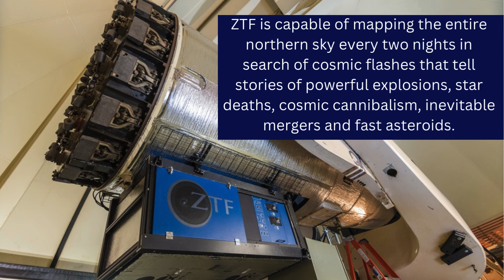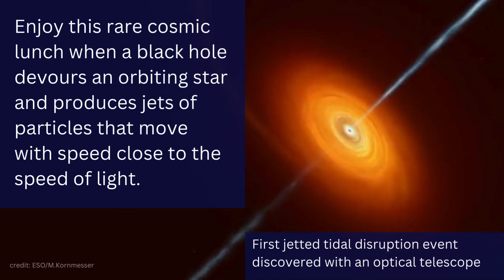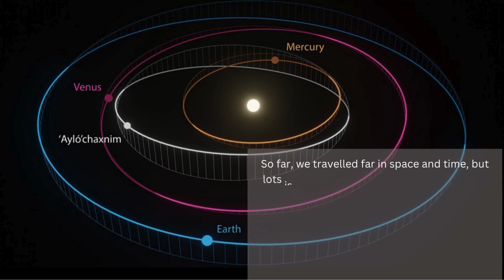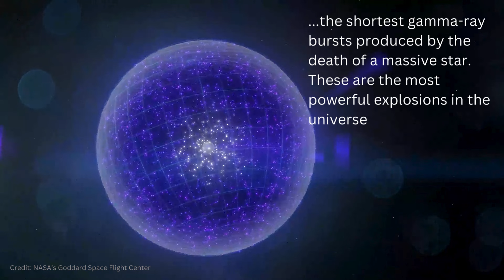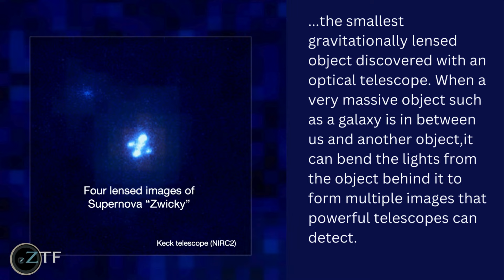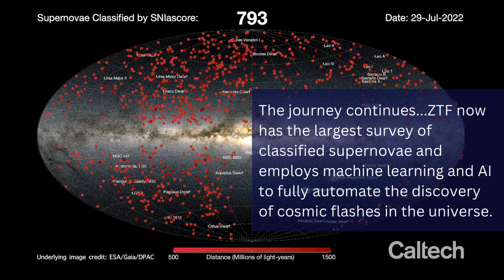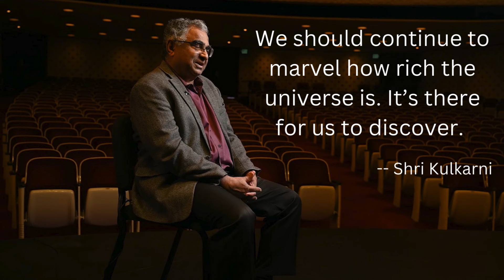Discoveries with the Zwicky Transient Facility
This video was part of the outreach program for the Caltech Watson Lecture on Feb 7, 2024 given by the principal investigator of the Zwicky Transient Facility, prof. Shri Kulkarni. It highlights some of the prominent discoveries made with the Zwicky Transient Facility (ZTF).

ZTF is  a multi-million project in astronomy designed to advance our understanding of the dynamic universe. A state of the art camera mounted on one of the telescopes at the Palomar Observatory near San Diego, scans the night sky continuously in search of cosmic flashes - events that make cosmic object change their brightness. After five years in operation, ZTF has made countless discoveries that have advanced our understanding of the universe.

Correction: At 2:37 the sentence " The first direct evidence of the evolution of Type II supernova" should read " The first direct evidence of the evolution of core-collapse supernova from a massive star."